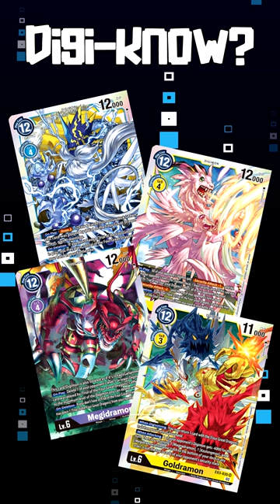DigiKnow about the Trial of the Four Great Dragons?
Digimon cards hold more than meets the eye! Level up your Digimon knowledge with DigiKnow, short lore tidbits from the ENTIRE Digimon universe!